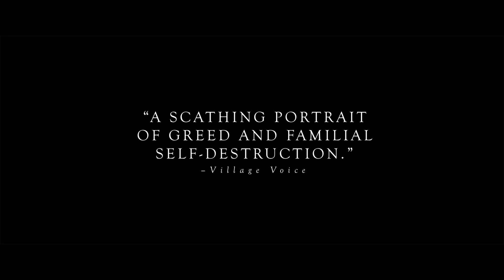HUMAN CAPITAL (Il Capitale Umano) trailer ENGLISH SUBTITLES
Australian theatrical trailer for Paolo Virzi's multi-award winning Human Capital. In Australian cinemas from December 4th 2014.